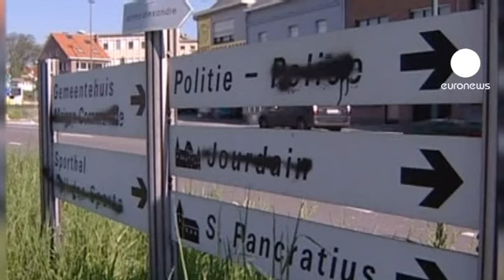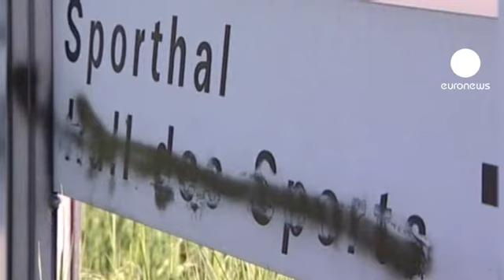Belgique: une lueur d'espoir après plus de 450 jours de...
Une lueur d'espoir est apparue, à l'image du sourire d'Elio di Rupo. Après près de 10 heures de discussions, le socialiste francophone chargé de former un gouvernement a obtenu la nuit dernière un accord sur le principal sujet de discorde de la politique belge, le dossier BHV, Bruxelles-Hal-Vilvorde.